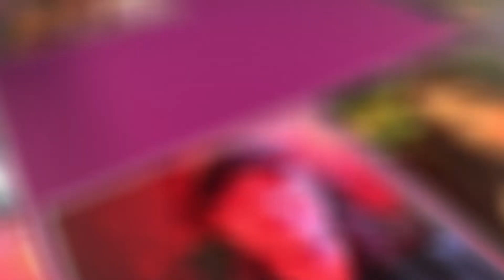Jessica Mila Ditempel 3 Makhluk Halus Saat Syuting Mata Batin 2 - BookMyShow Indonesia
Jessica Mila cerita pengalaman syuting MataBatin2 yang katanya sempat "diganggu" sosok tak terlihat. Simak wawancara selengkapnya bareng tim BookMyShow Indonesia.

Mata Batin 2 tayang di bioskop. Pesan tiket nontonmu di